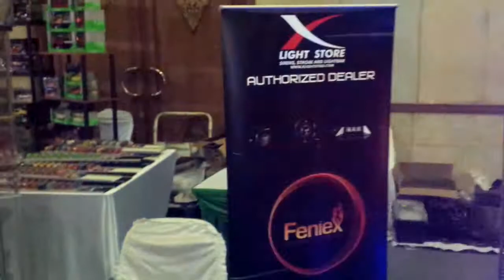HOT IMPORT NIGHT Jakarta 2013 - Xlight Store -